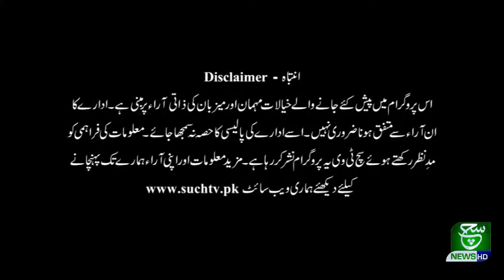Sehat Zindagi 10 December 2020